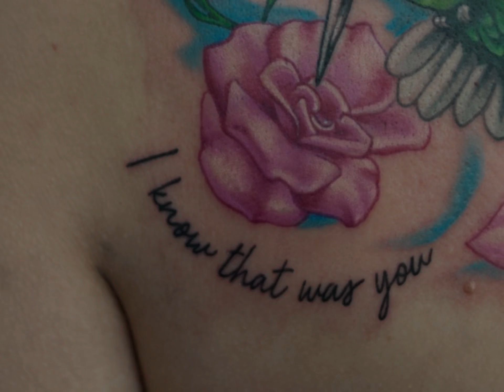humming bird and flowers for christina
memorial tattoo for christina